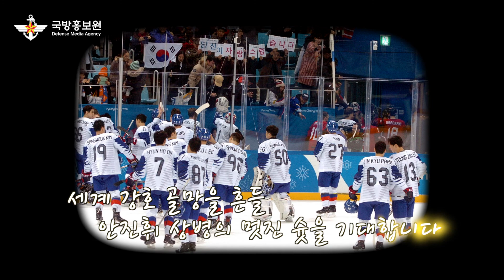1승보다 값진 골, 안진휘 선수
빙판 위에서 제대로 설 수 없던 소년이
아이스하키 최고의 공격수??